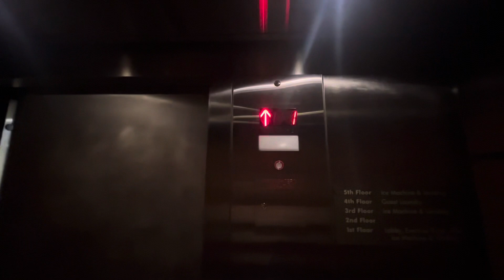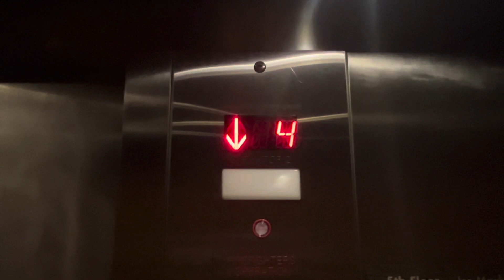Elevator Comfort Suites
H-Worth Innovation (Former KONE)